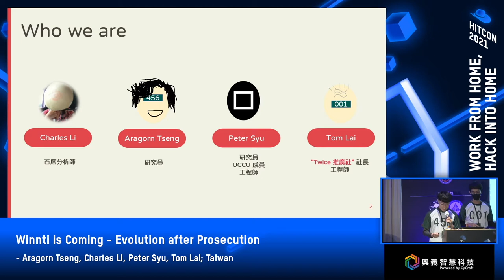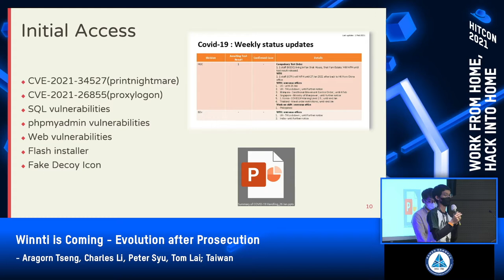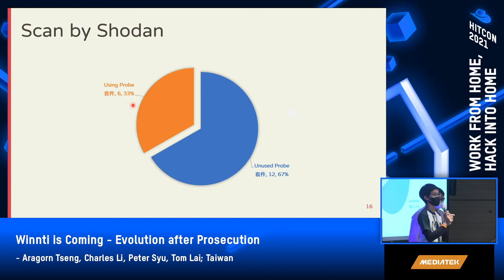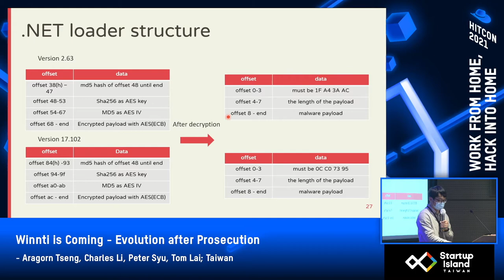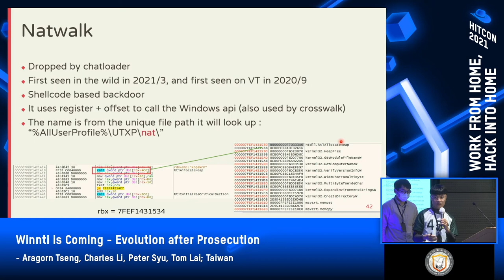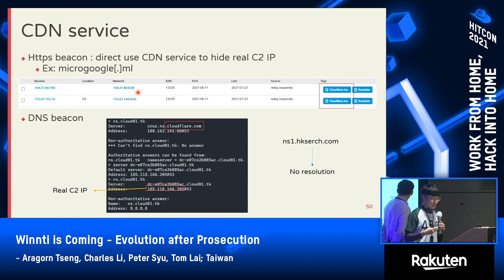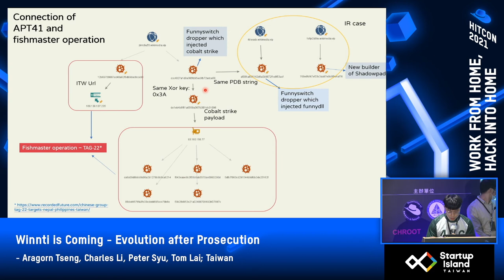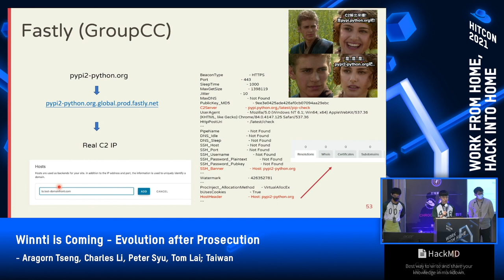HITCON 2021 - Winnti is Coming - Evolution after Prosecution